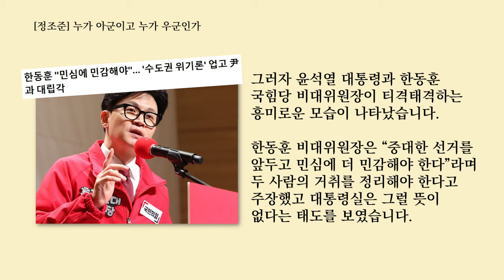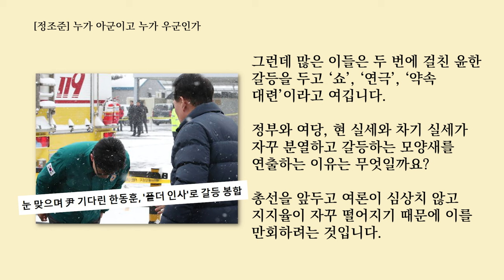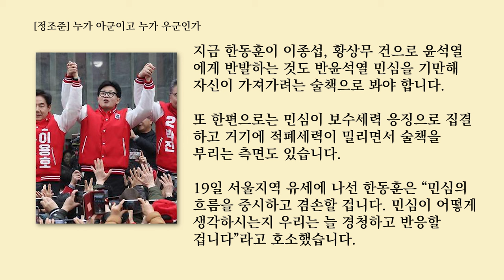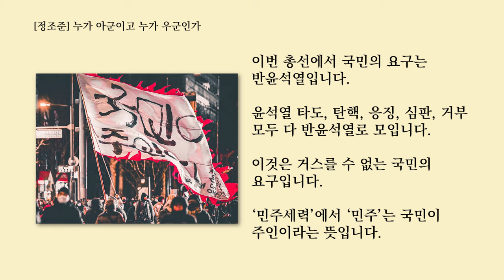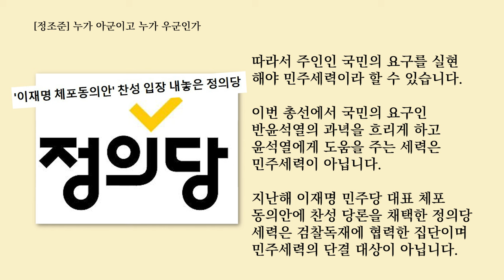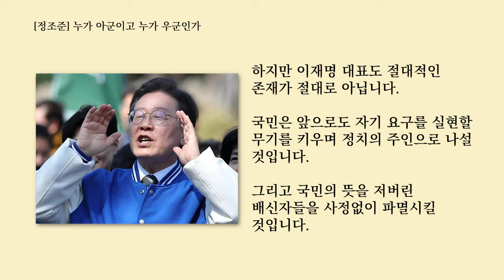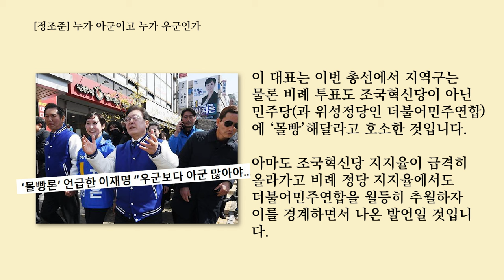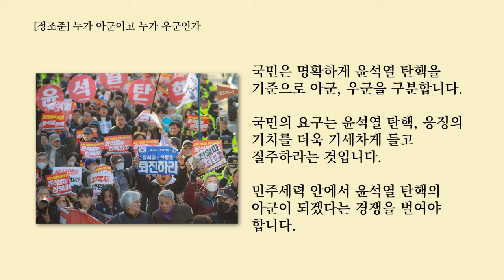[정조준] 누가 아군이고 누가 우군인가